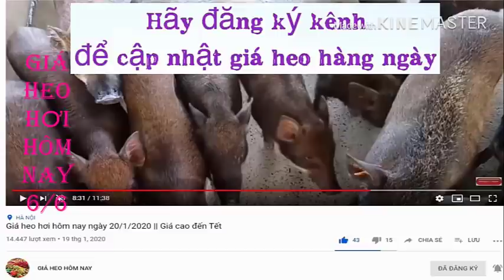Giá heo hơi hôm nay 6/6 || Đồng loạt giảm giá ở nhiều noiw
► GIÁ HEO HÔM NAY – Chuyên cập nhật giá heo hơi hàng ngày cũng như thông tin ngành chăn nuôi lợn ở nước ta.
© Bản quyền GIÁ HEO HÔM NAY
© Copyright by GIÁ HEO HÔM NAY ☞ Do not Reup